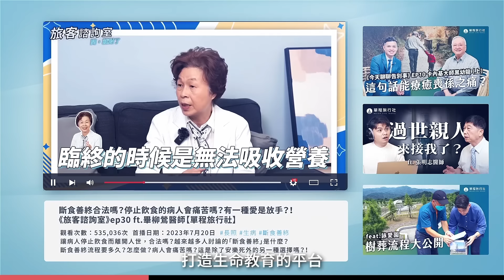鬼月竟要開墓門招待好兄弟？士林地區流傳160年的傳統！《單旅出走中》【單程旅行社】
農曆七月鬼門開！
什麼？真的要把墳墓打開嗎？

士林傳承了160年的傳統
就是在鬼門開的這天
把七座無主孤墳的墓門打開！
為什麼要這樣做呢？

讓我們跟著耆老們
在大雨中穿梭墓園之間
紀錄著溫情而感人的鬼月文化

冬瓜生命教育協會致力於將生命禮儀轉化為生命教育，讓不能逃避的死亡，為生命帶來轉變與成長。如果您也認同我們對生死的反思，請支持我們，與我們一起打造正向面對死亡、珍惜生命的社會。

📱 臉書粉絲專頁：
冬瓜行旅＿小冬瓜

📹 YouTube 頻道：
冬瓜行旅＿小冬瓜

👨🏻‍🏫 小冬瓜的線上課程：
規劃人生美好告別之旅